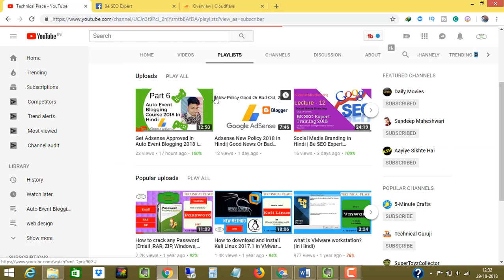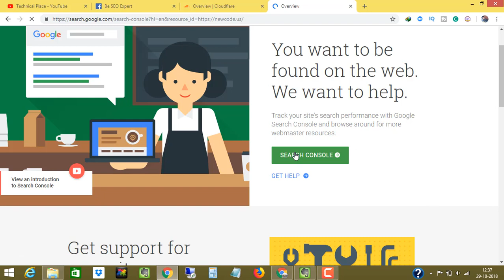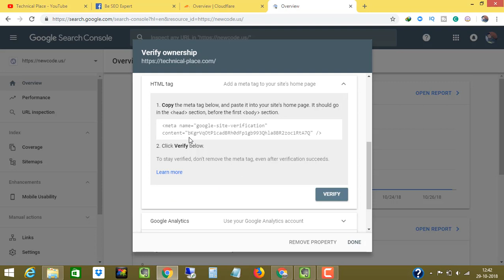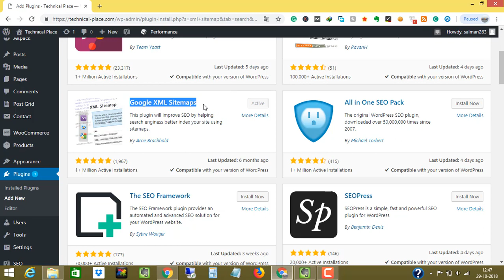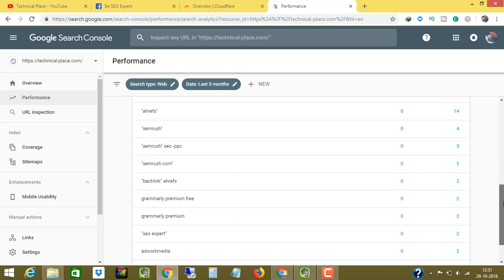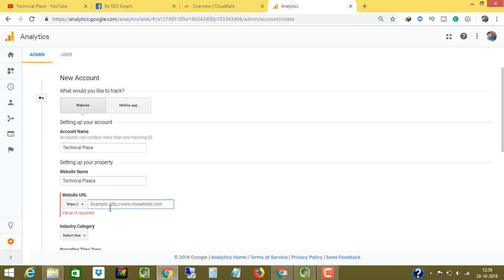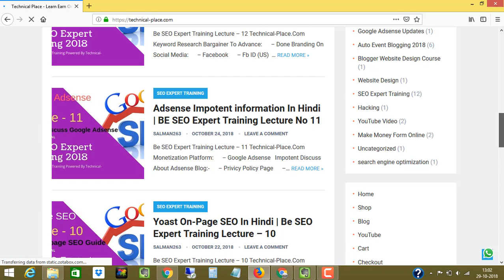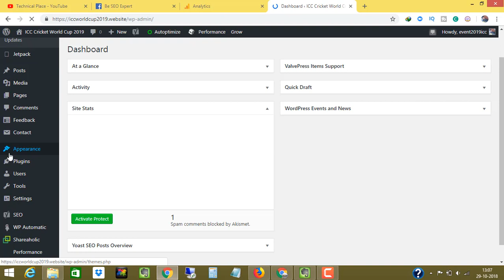Webmaster Tools & Google Analytics BE SEO Expert Training Lecture No 13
Welcome to Technical Place YouTube channel.

Be SEO Expert Training Lecture - 13
Technical-Place.Com

     - Submit sitemap to Google Webmaster Tools
          - Sitemap Submited To google
          - XML Sitemap

     - How to Add Analytics to Track Visitors

     - How to Track Downtime